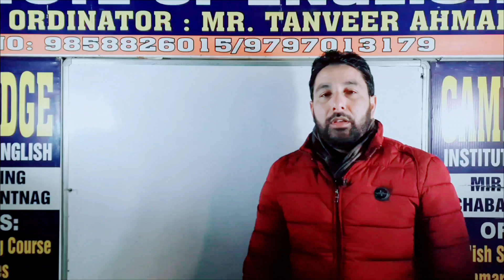Mistakes in Sentences....